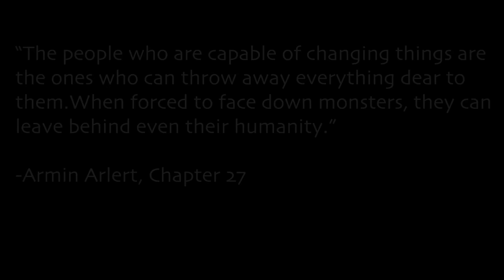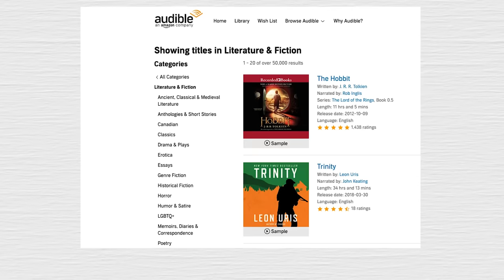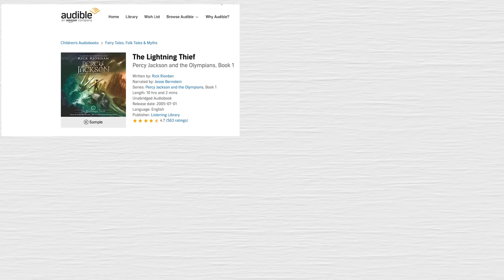Exploring Erwin Smith - For Humanity? (Attack on Titan)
or text sagesrain to 500-500 to start your free 30 day trial.

Taking a dive into one of Attack on Titan's most interesting characters, Erwin Smith, looking at his actions, motivations and his intentions. Is Erwin Smith selfish or selfless?

Looking Back on Those Days - SAO
Serenity (Prod. Riddman)